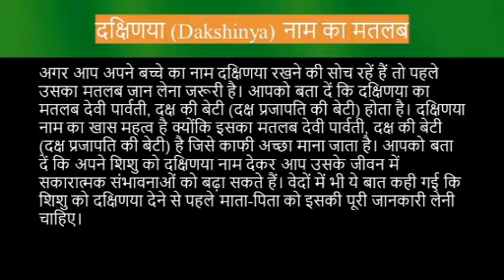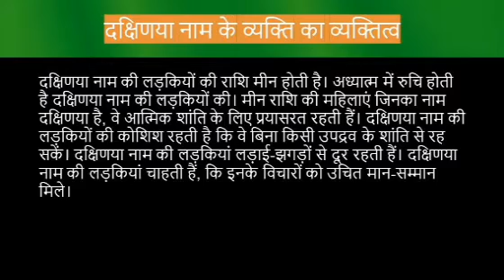Dakshinya name meaning in hindi | dakshinya naam ka matlab kya hota hai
Dakshinya naam ka matlab
Dakshinya name meaning in hindi
Dakshinya naam mane k